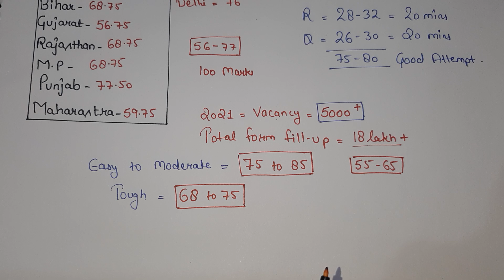🔴SBI Clerk Pre कल कितना Attempt करोगे कि Mains में बैठने का मौका मिलेगा. 10,11,12,13 Alert हो जाओ.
इस लिंक को क्लिक करके आप फ्री में मॉक टेस्ट दीजिए और खुद का एनालिसिस कीजिए बहुत जरूरी है एग्जाम से पहले अलग-अलग MOCK देना है फ्री वाला लिंक है क्लिक करके तुरंत MOCK दो.
If you have any doubts ask me on Telegram join me there and this is my personal guarantee to you I will reply you.
How to improve marks in English. How to clear sectional cutoff in English. Best book to crack SBI clerk exam. Last 10 days strategy to crack SBI clerk exam. Last 10 days study to improve marks in English. How to score 20 plus in English. How to score maximum marks in English SBI clerk 2021. How to solve reading comprehension in SBI clerk 2021. How to solve fillers in SBI clerk 2021. How to score maximum marks in cloze test in SBI exam 2021. How to crack SBI clerk 2020 exam in first attempt. Is it possible to crack in 10 days SBI exam. How to score good marks in English. 10 days strategy to score good marks in English section SBI clerk 2021. Best book to crack SBI clerk exam. How to score more marks in mock test. SBI clerk exam 10 days left how to study. Important topics to score more marks in English SBI clerk 2021.

Hello, banking aspirants in this video I have mentioned about a complete strategy for SBI clerk 2021. we all know SBI is very tough in terms of examination but this is my extreme feeling about my subscribers that I want everybody should get selection because this is the first time SBI has released its notification in 2021, this video, I am providing a complete strategy how to crack SBI clerk exam in 2021, do not need to worry about the yesterday I will make the astrology and the tool is very smart that only in very organized manner that you don't need to take stress on you. I will be providing all essential resources and I will provide you all book list strategy. SBI clerk 50 days strategy is the best way to crack the exam. SBI clerk is the first notification in 2021 so everybody should get ready for the exam. Kindly follow my to do list to crack this SBI clerk 2021 exam. This is a smart study plan through which we can crack the exam this year and you can get a job this year. And  no matter whether you are a fresher or experienced one who has already prepared for the mains level but anyone can crack this exam.

Everybody thinks everyday, day and night how I can crack SBI clerk examination how I can settle in this very year.
But you need a good strategy to crack SBI clerk examination 2021, you need to know the syllabus the examination pattern the cutoff of SBI clerk, real the cut off of SBI clerk has changed,  the number of vacancies are very low this year only 5000 vacancy has been released

I will host a website where I will provide knowledge about and how to host a website.